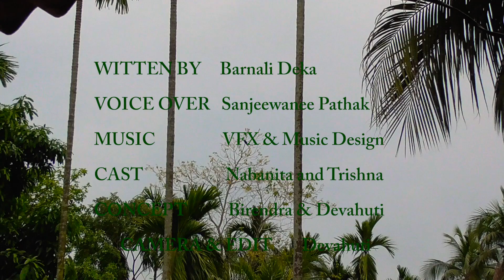Bohagir Abhiman ( ব'হাগীৰ অভিমান )Bap official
A poem by Barnali Deka. This poem describes about this Rongali Bihu also the storm during this day. RongaliBihu2020 special.
Bap official